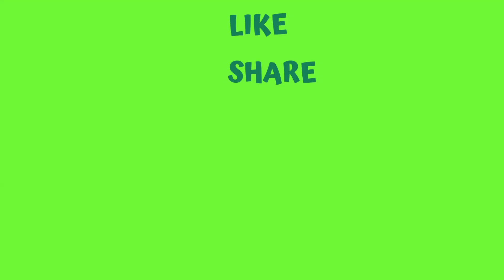Mere Naam Tu Iman Esmail Choreography Dance Cover